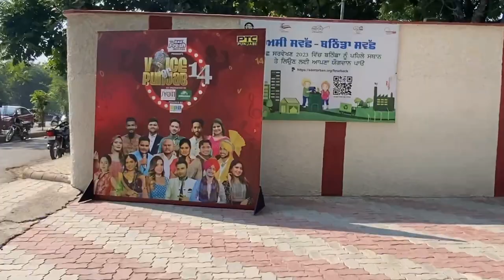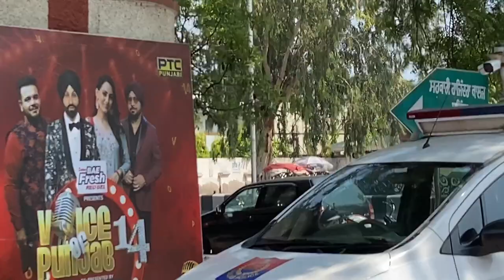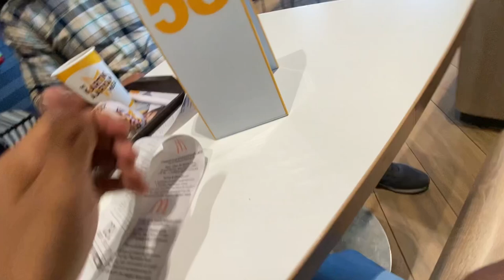Voice 🎙️of Punjab😍 14 Audition in Bathinda❤️ Rajindra college 😁 lecture bunk krke gye macdonald😍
Hanji tuhanu saria nu eh cc sada ajj je vdia lgia hove taa vlog nu karo like comment share and channel nu karlo subscribe bell 🛎 icon te vi jarur click karo

Anchoring wste invite krn layi instagram te dm krr sakde oo ❤️ id 👇🏻👇🏻👇🏻👇🏻